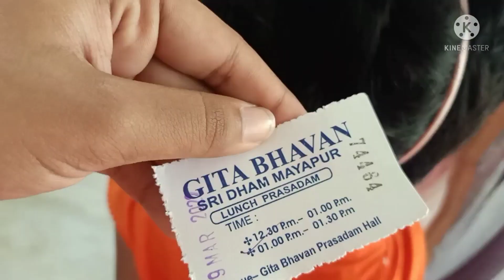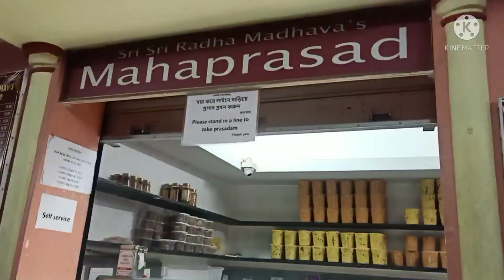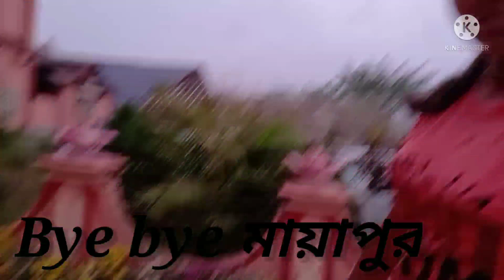Travel Vlog🙂 || part 2 and also last part🙂 || Indoor outdoor